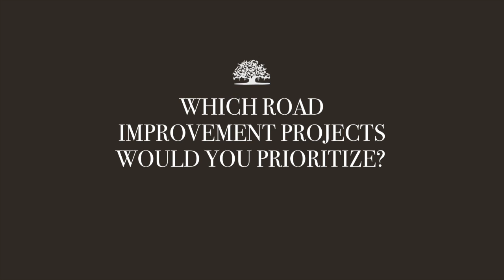John Tecklenburg on Transportation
For the first time in 40 years, Charlestonians will elect a new mayor. As an active member of local politics, the Coastal Conservation League invited all of the mayoral candidates to be interviewed in hopes of learning how they plan to incorporate conservation into their work as mayor. We had the pleasure of interviewing Ginny Deerin, William Dudley Gregorie, Toby Smith, John Tecklenburg, Paul Tinkler, and Maurice Washington–all of the candidates except Leon Stavrinakis, who declined our invitation to participate.

Each candidate answered the same set of questions on five topics that relate to the League's work in the City of Charleston. We are presenting the videos of their responses on our website by topic for our membership and the public to view. We hope you enjoy getting to know the candidates better and find the videos helpful in making an informed voting decision.

As a 501(c)(3) nonprofit, the Coastal Conservation League is prohibited from participating in any actions in support of or opposition to candidates. We offered the same opportunity to all of the candidates.